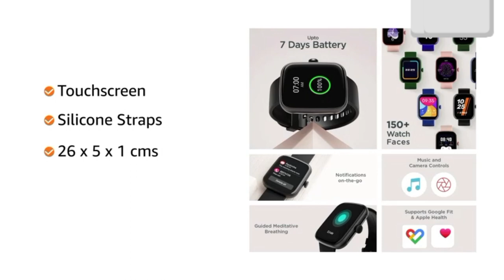boAt Wave Style Smart Watch with 1.69" Square HD Display, DIY Watch Face Studio,7 Days Battery Life.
boAt Wave Style Smart Watch with 1.69" Square HD Display, DIY Watch Face Studio, Coins,HR & SpO2 Monitoring,7 Days Battery Life, Crest App Health Ecosystem, Multiple Sports Modes(Active Black)

                                  👉Buy Link👈

👉 BoAt Smartwatch

About This Smartwatch

 👉 Screen Size- Crisp image quality, and colors that pop, the 1.69 Inches HD Square display makes everything look larger than life.Always on Display-No, Peak Brightness-550 Nits

 👉 boAt Coins- Get vouchers/coupons that can be redeemed on our boAt Crest App basis your workouts!

 👉 Battery Time- Feature loaded Watch comes with upto 7 days battery life. Never miss out on the fun with ultimate battery life. *Battery life is dependent on usage of the watch.

 👉 Health Ecosystem- Create your own health and wellness ecosystem on the Crest App with Custom fitness plans, wellness crew, energy scores, sleep scores & more.

 👉 Multiple Sports Modes- Its smart activity tracker records daily calories burnt, steps taken & distances covered, along with 10+ sports modes. Supported Applications- HR, SpO2, Fitness Tracker, Messages, Pedometer, Calendar, Alarm. Note: HR and SpO2 readings are not for medical usage